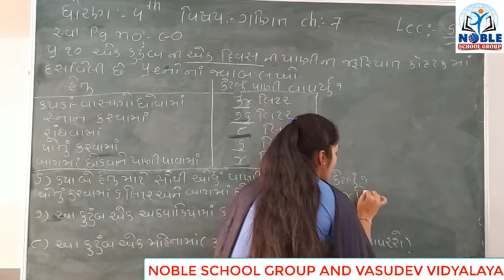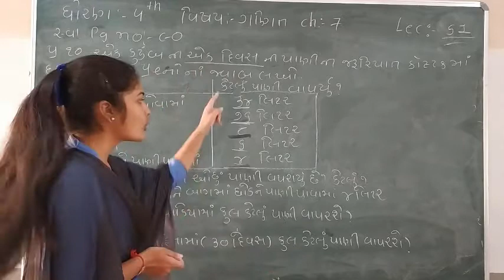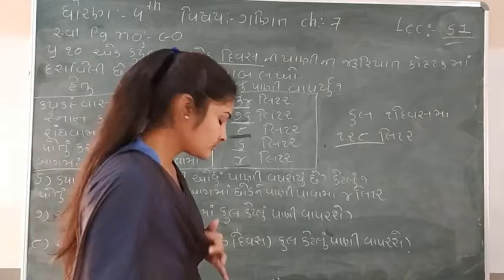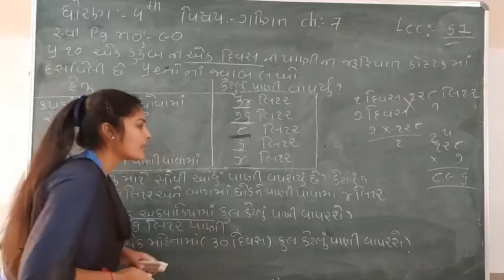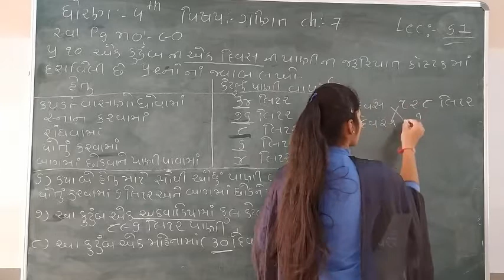Standard - 4 Maths Ch-7 Lecture - 51 By Leenamadam